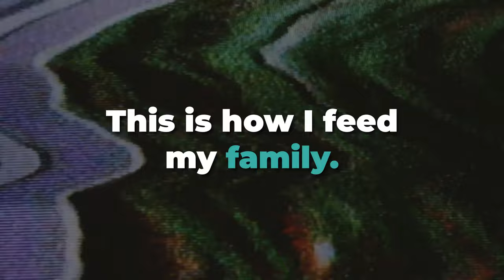"There is No Natural Explanation”: NDE’s, Science, & Faith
In this episode, I'm joined by Dr. Michael Sabom, a cardiologist and confessing Christian, to discuss the evidence that convinced him that the Afterlife is real.

After Death released in theaters on Oct. 27, 2023 and is now available to watch!

FREE STUFF

GIVING

SOCIAL

MY GEAR

Camera (Nikon Z6)
Lens (Nikon Z 24mm f/1.8)
HDMI Adapter (Elgato HD60 X)
Microphone (Shure SM7B)
Audio Interface (Apollo Twin)
Key Light (Aputure 300X)
Color Back Lighting (Hue Floor Lamps)